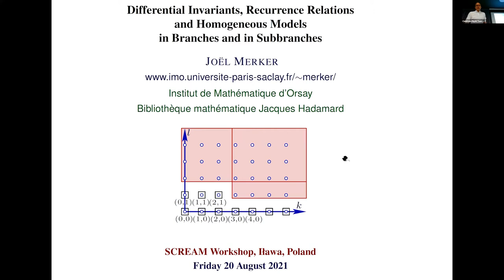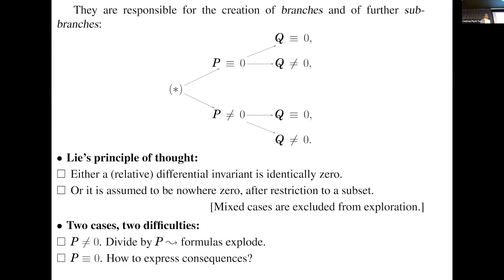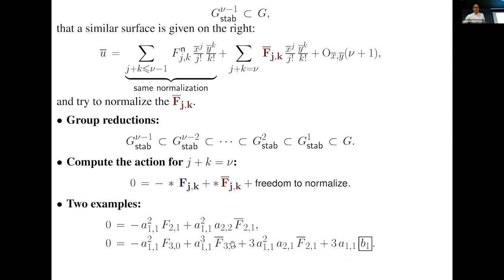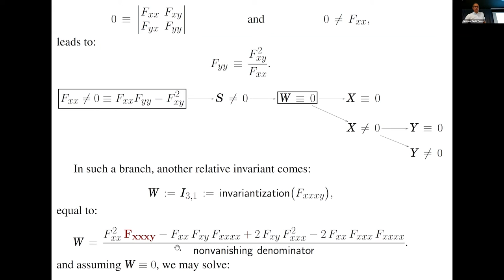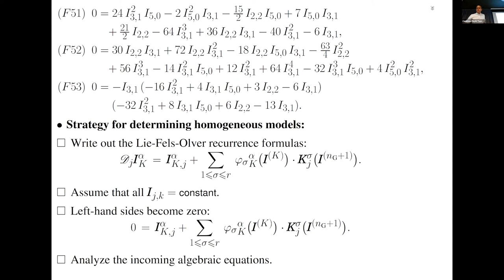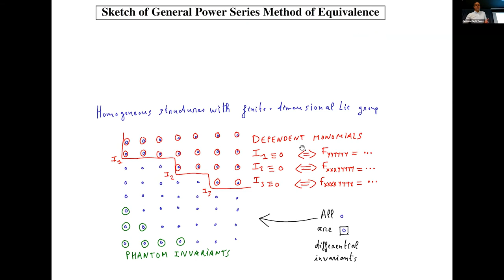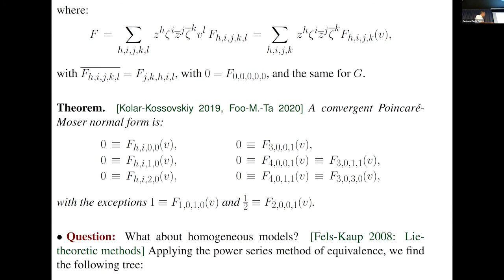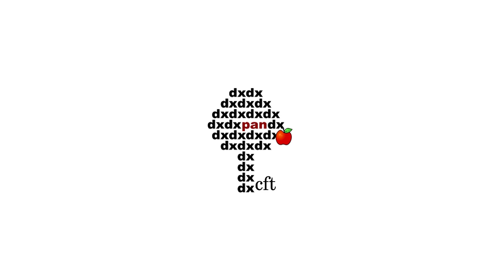Joël Merker (Paris-Saclay U.): Differential Invariants, Recurrence Relations, and Homogeneous Models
Joël Merker (Paris-Saclay U.)
Differential Invariants, Recurrence Relations, and Homogeneous Models.
Finite or infinite-dimensional group actions on submanifolds produce large collections of differential invariants. Explicit expressions rapidly become unwieldy. Fortunately, the Fels-Olver recurrence relations enable to reach the heart of the matter, without having to handle huge formulas. Naturally, branches and subbranches created by (relative) differential invariants carry their own recurrence relations. The Janet-Riquier theory then becomes concrete, motivated by geometric problems and various group actions. An alternative view can be developed by means of power series expansions at only one point, say the origin. This, again, lowers the computational complexity. In particular, the production of all homogeneous models of a given geometric structure can be reduced to linear algebra computations. Also, Cartan’s method of equivalence can be enhanced accordingly.

GRIEG collaboration project: SCREAM workshop 2021.